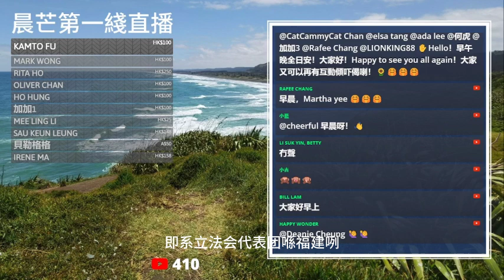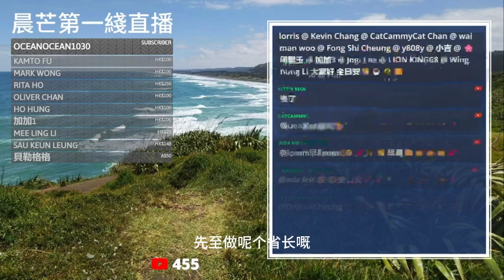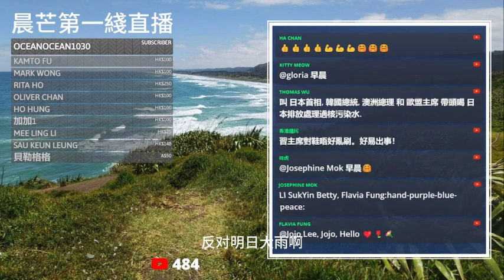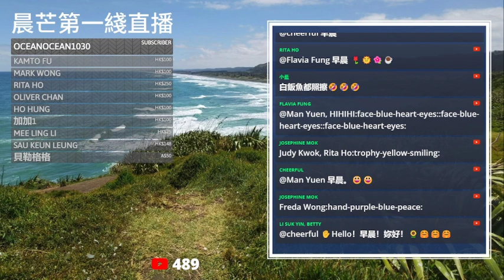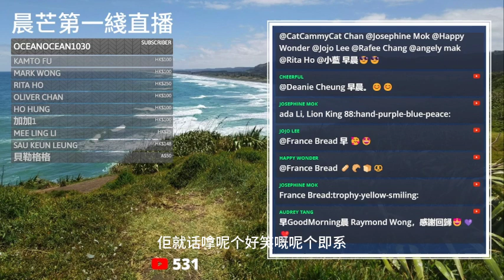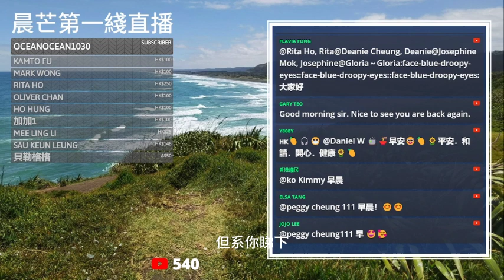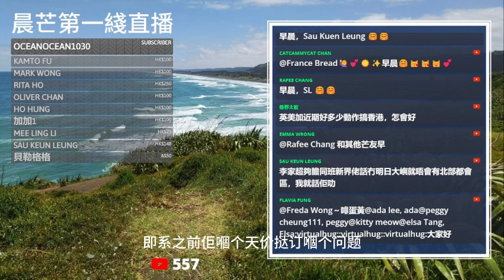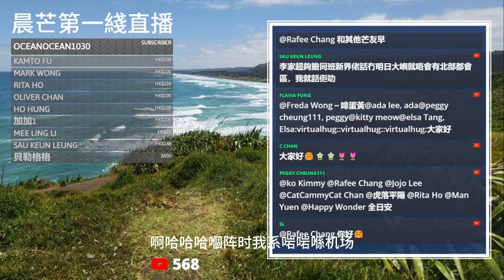20230716N 出力擦鞋！立法會議員訪問福建！借力敲打特區政府北部都會區進度！但北部都會區進度政府實際卻......